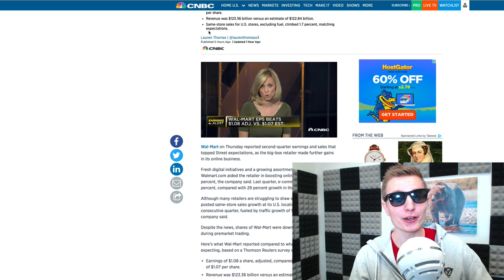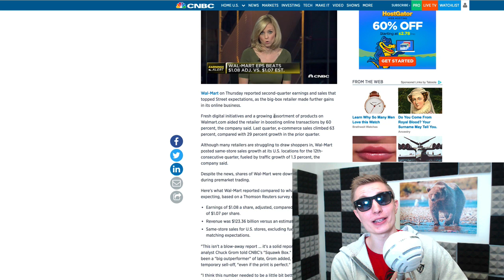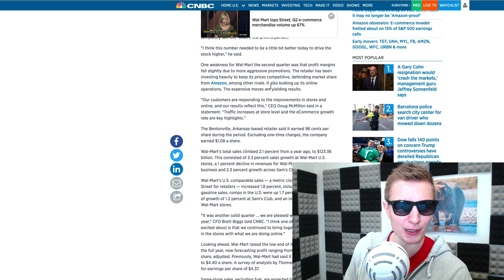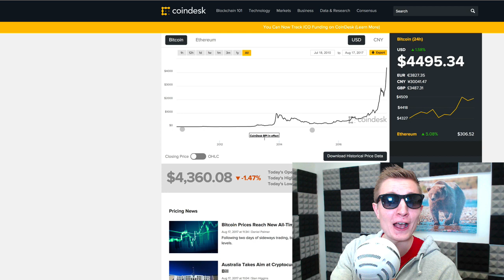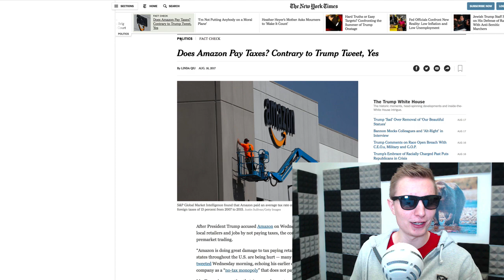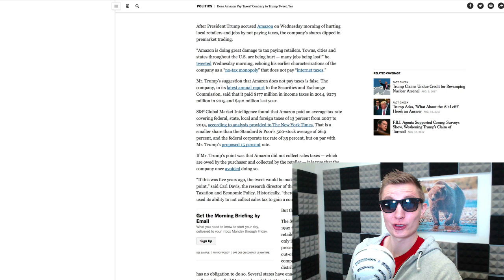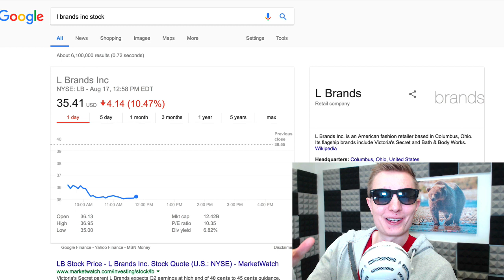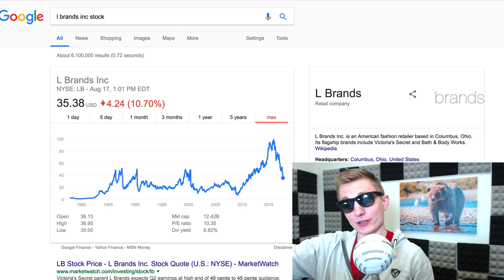Wallstreet Is CRAZY Over Walmart Earnings!!! - Amazon Taxes - Bitcoin Madness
Walmart released their earnings report yesterday. All signs pointed towards a solid, growing company but wallstreet didn't agree. Walmart stock dropped immediately when the markets opened this morning. A theory behind this is that they are not keeping pace with the other major online retailers like amazon.

Trump just hates Amazon...and Jeff Bezos.

Bitcoin is up about 30% this week.

BOOKS:
Mindset Book
The Most Important Book I've Ever Read
Investing Strategy and Business Strategy
Favourite All-Around Read

MY EQUIPMENT:
USB MICROPHONE
FOR VLOGGING